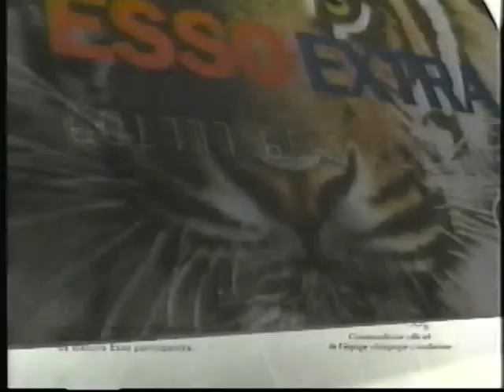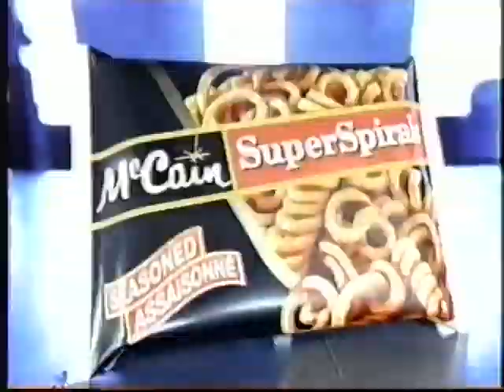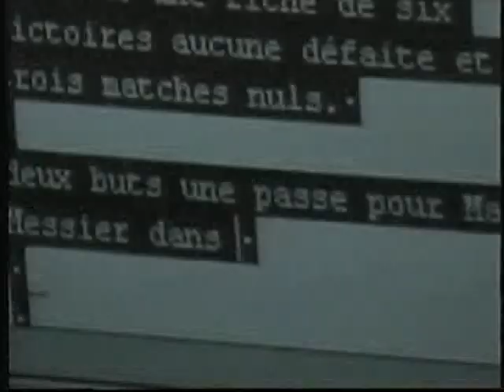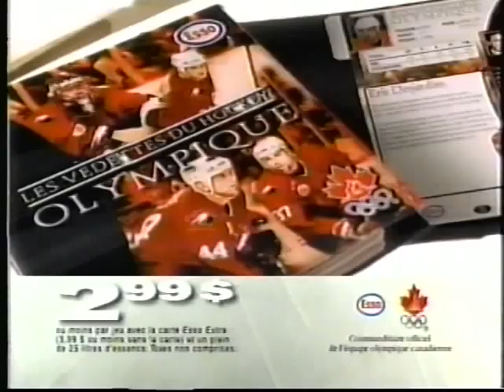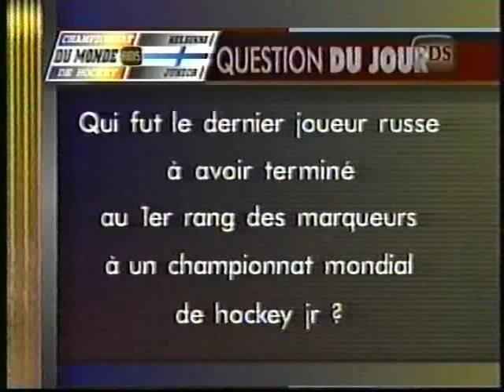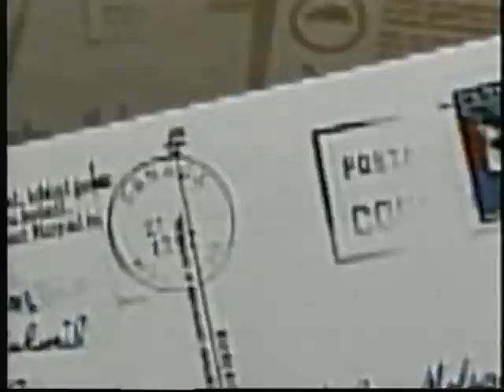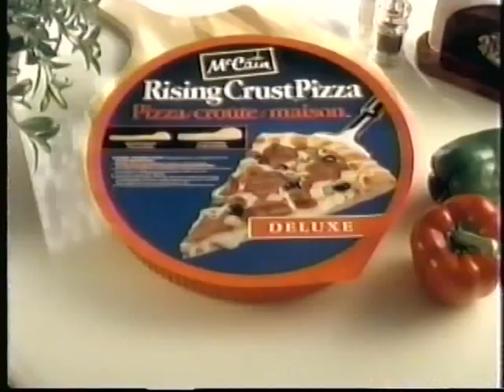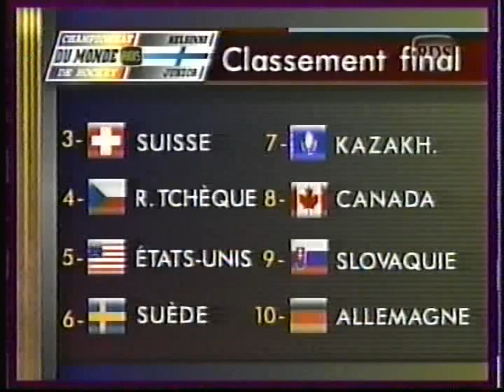La Final du championnat du monde de Hockey Junior de 1998 Russie vs Finlande